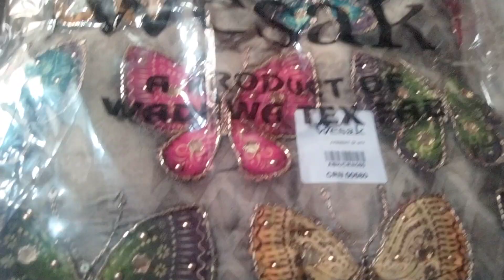इतना बढ़िया सूट आप ने नहीं देखा होगा सूट देख लिया तो पक्का लेकर जाओगे oder no 9050959865